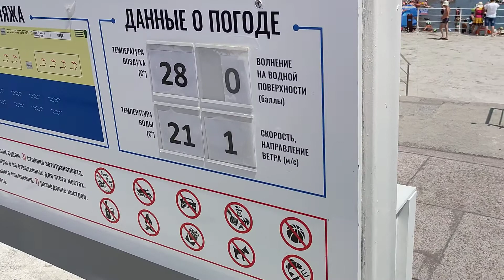Центральный пляж Алушты переполнен. 25 июня.